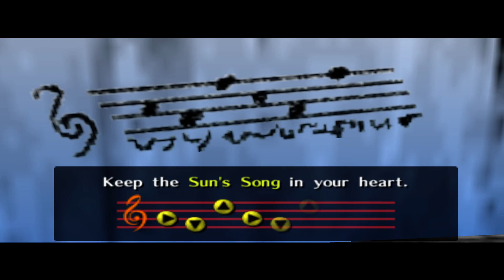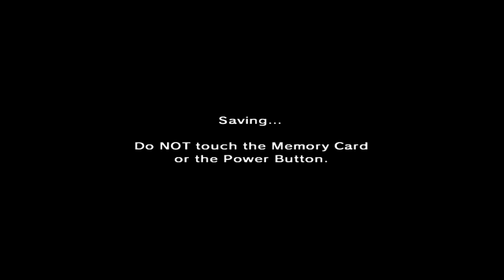Zelda: Ocarina of Time - 2 - Sun Song, Dodongo's Cavern